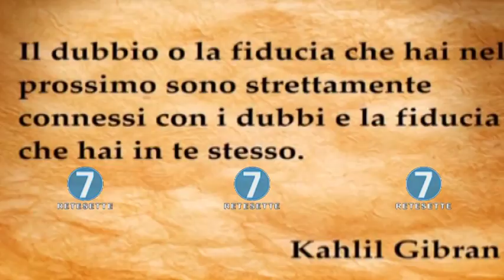RETE 7 - ALMANACCO - 01/06/17